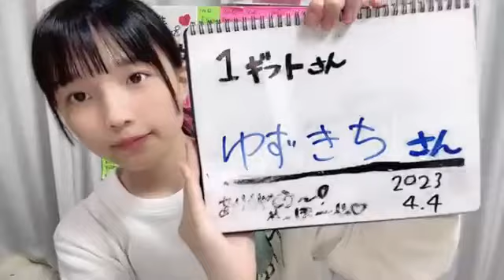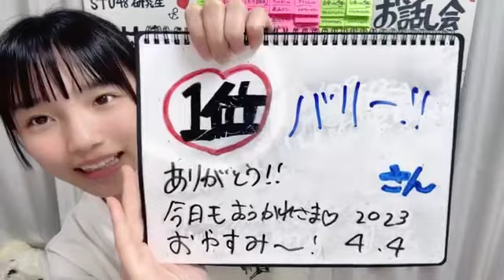岡村梨央(STU48研究生)2023年4月4日SHOWROOM